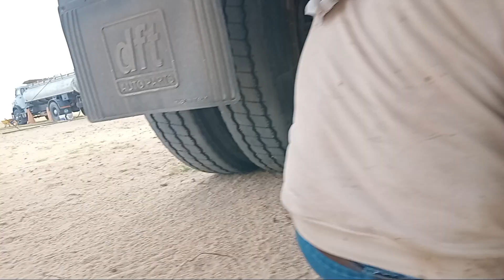প্রবাসি কত রিচ কাজ করে কত কষ্ট বিডিও দেক গাড়ি বা টেংকার।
প্রবাসি রিচ কাজ করে কত কষ্ট বিডিও দেক গাড়ি বা টেংকার।